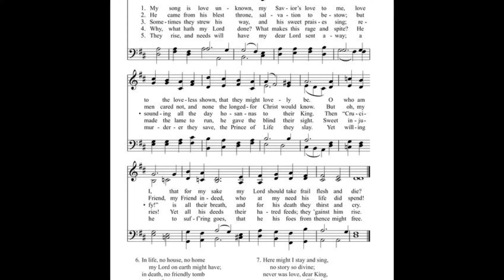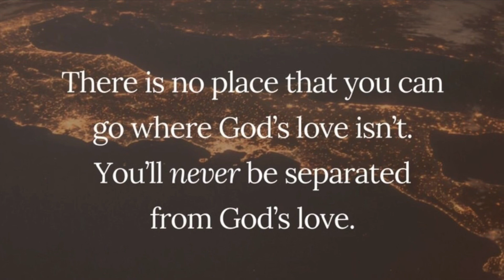Christ Church Celbridge HC 25th Oct 2020